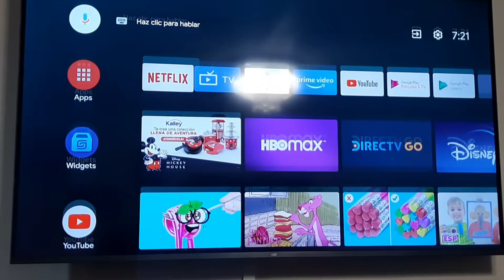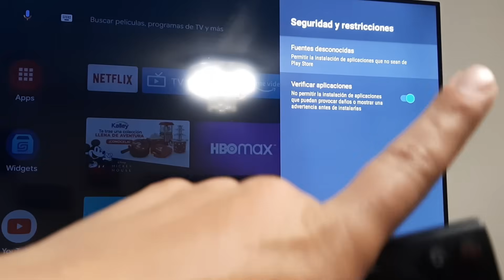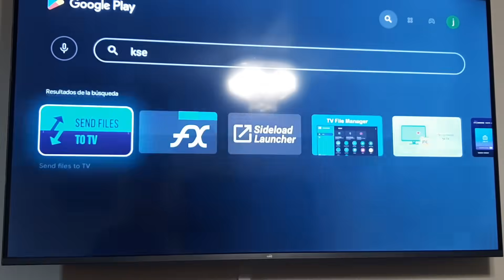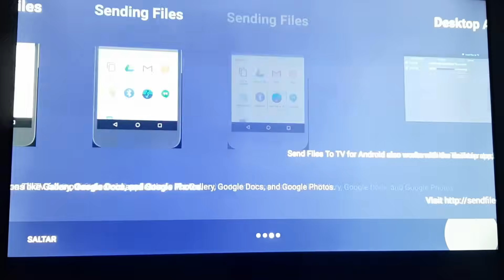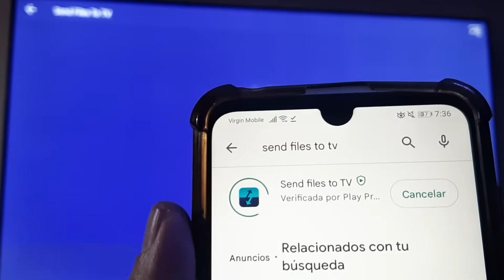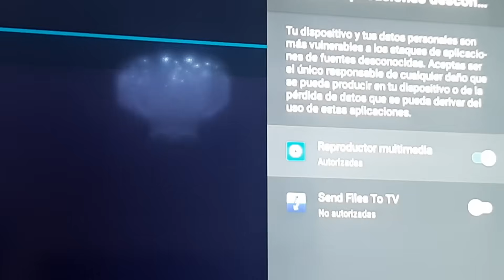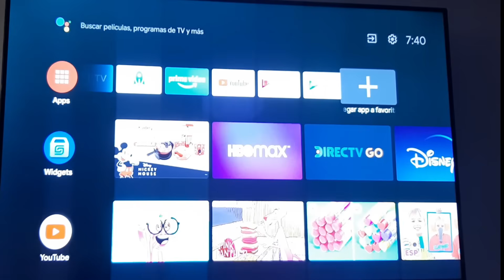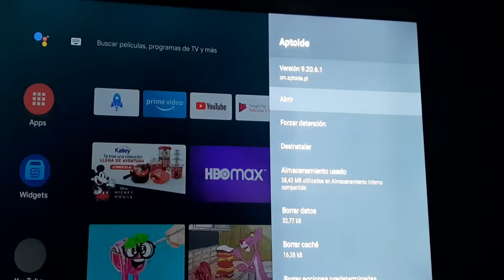instalar aplicaciones externas en televisores android desde el celular 2025 funcionando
hola amigos si aun estas buscando la forma de como tener tus aplicaciones favoritas en tu tv Android mira este video quizás te pueda ser de gran ayuda